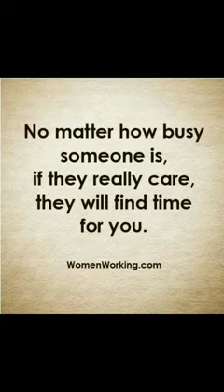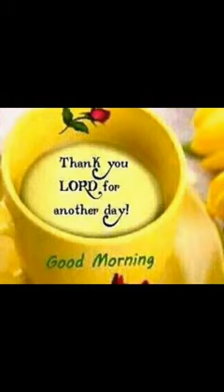Wild bee killing people(82)